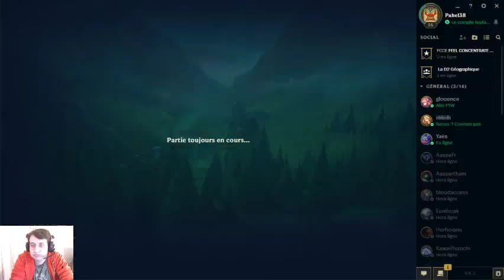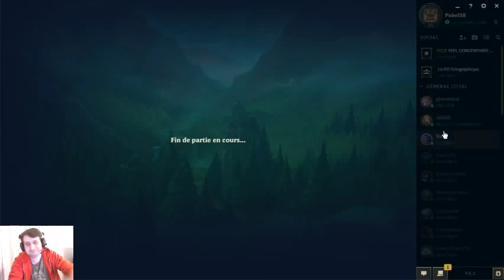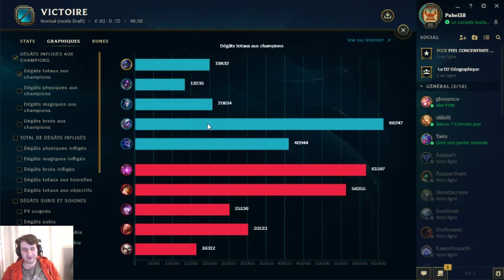équipe Le Bar Oblique game 1 Shen top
Une game normal draft de niveau silver-bronze pour s’entraîner à monter le ladder
Top : Pabel38
Jungle : Yaës
Mid : Glooence
Bot : iililiiilli